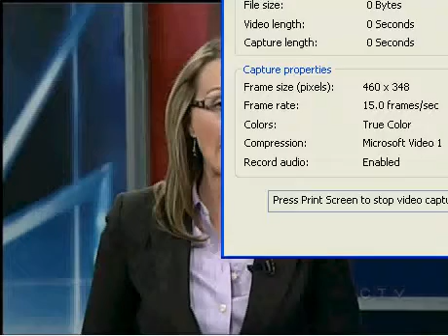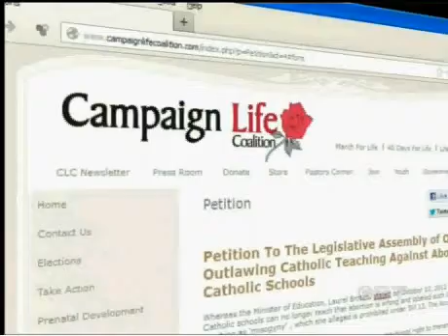Ontario anti-bullying bill at odds with Catholic teachings: Broten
CTV Kitchener report from October 16, 2012 about Ontario Education Minister Laurel Broten's press conference in which she stated that the Ontario Liberal government's Bill 13 legislations means that Catholic schools should not be teaching that abortion is wrong. Broten said:

"We do not allow, and we are very clear with the passage of Bill 13, that Catholic teachings cannot be taught in our schools that violate human rights."

"Taking away a woman's right to choose could arguably be one of the most misogynistic actions that one could take."

In response, Campaign Life Coalition started a petition calling for Broten's resignation and it has already been signed by over 8,000 people.